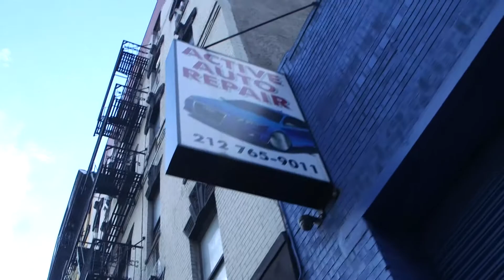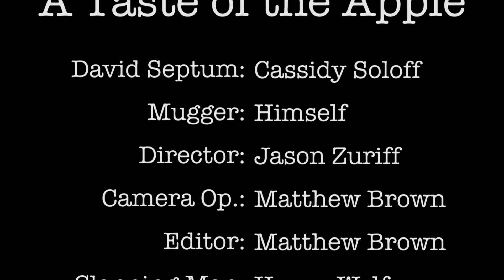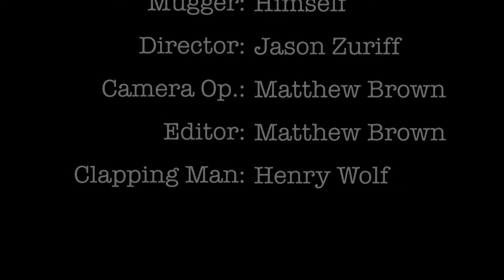A Taste of the Apple (Alternate Music)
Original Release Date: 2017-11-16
Grade Created: 12
Director: Jason Zuriff / Henry Wolf
Class (If Applicable): Advanced Video
Assignment (If Applicable): Tracking Shot
Editor: Jason Zuriff / Matthew Brown
Camera Used: C100
Cast: Cassidy Soloff
Crew: Henry Wolf, Matthew Brown

Created by the Trevor Day School Video Crew